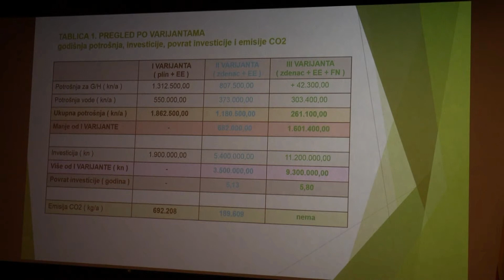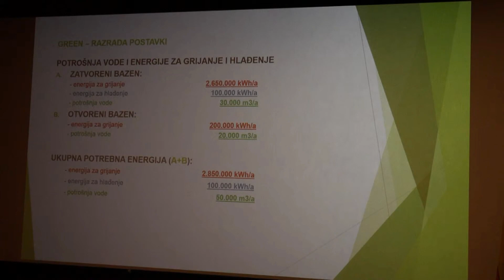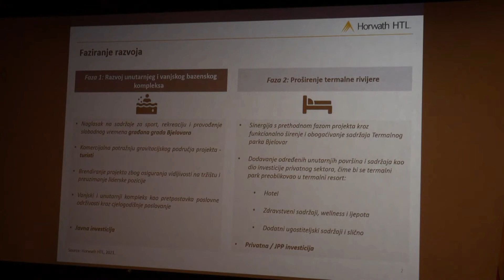SBTV - DNEVNIK - SPREMAN PROJEKT 'TERME BJELOVAR', VRIJEDAN 250 MILIJUNA KUNA - 23.11.2021.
Da su u Bjelovaru otrkili geotermalne izvore i da će se na temeljima bušotina u Velikom Korenovu graditi kompleks bjelovarskih toplica i geotermalni bazeni – već smo o tome izvještavali. No, ono što je u početku bila tek ideja, sada je realnost. Projektna dokumentacija je gotova, izvori financiranja pronađeni i nema sumnje – Bjelovarčani će ostvariti projekt generacije. Predstavljen je na jučerašnjoj sjednici Gradskog vijeća.

DNEVNIK SBTV-a | PON-PET | 20:00 i 22:00